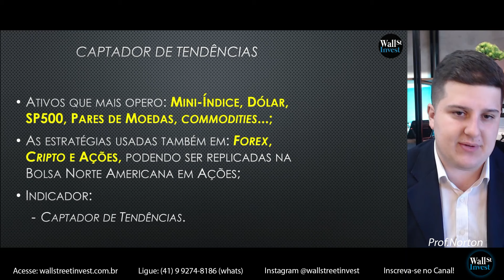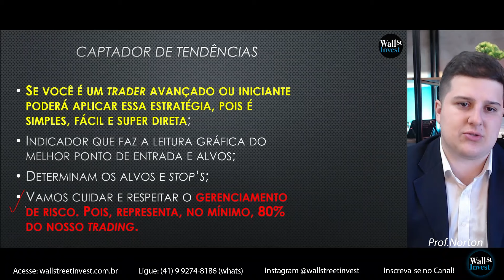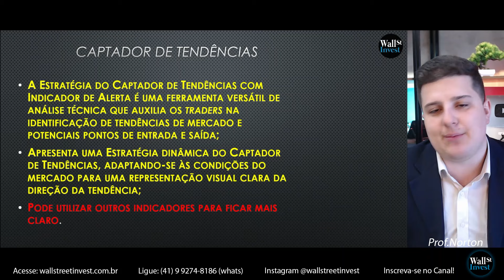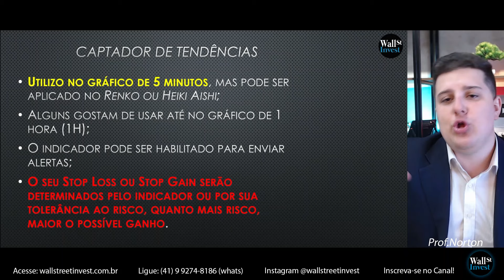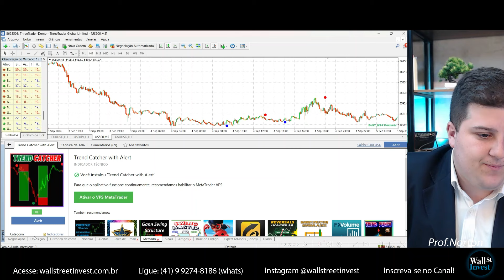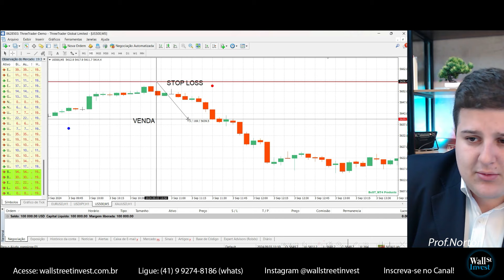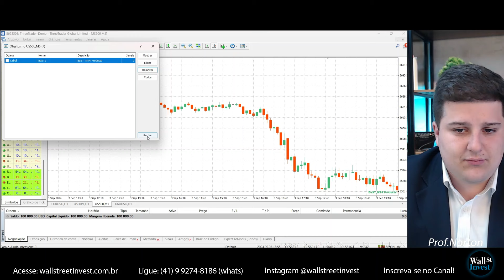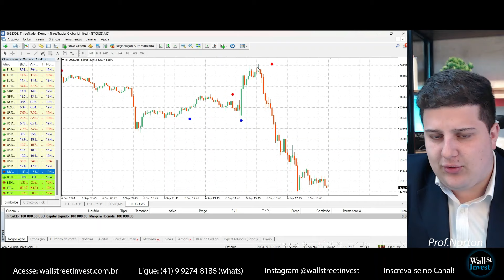INDICADORES DAY TRADE | APRENDA SINAIS DE ENTRADA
👉Turma Day Trade | Direto ao Ponto
Dia 10, 11 e 12 de Setembro, das 19h às 22:30h
(Curso ONLINE AO VIVO em Curitiba/PR com Prof. Norton)

Influenciador: @toroinvestimentosoficial